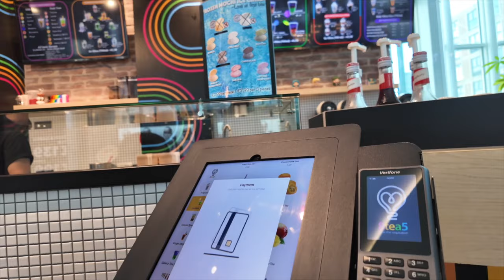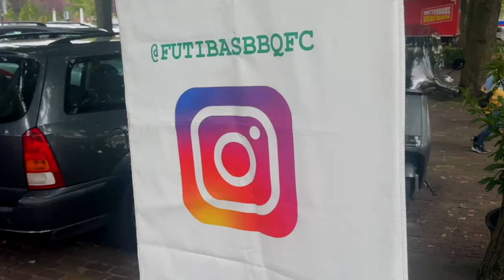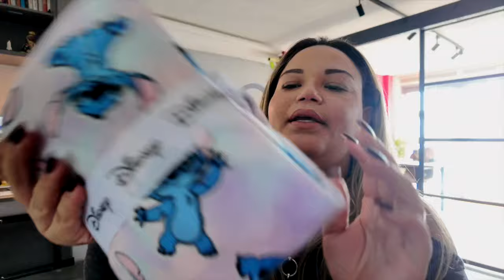UM DIA DE MENINAS | COMPRINHAS | PAGODE EM ROTTERDAM E AÇAÍ NA NINJA CREAMI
Bem vindos a mais um vlog desses de dia a dia da nossa vida na Holanda. Hoje em um dia super divertido de mãe e filha e muitas comprinhas!

Tambem compartilheir o pagode em rotterdam e muito mais! Vem ver!

Meu nome é Brunna , eu vivo em Rotterdam na Holanda há 13 anos. sou mãe da Sofia e sou casada com um holandês. Aqui compartilho com vocês de forma informal dicas para pessoas que pensam em morar na Holanda e Europa ou já chegaram e procuram saber mais sobre o dia a dia por aqui. Além de receitas e passeios, também mostro produtos e serviços brasileiros na Holanda!

Minha loja na Holanda : brunnastore.nl